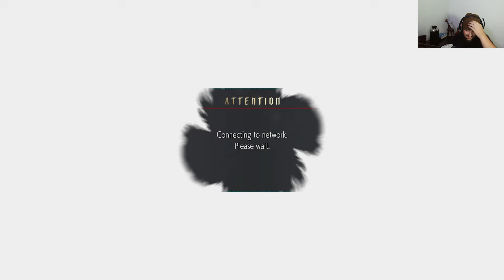WE ATTEMPTED CO-OP BLOODY PALACE IN DEVIL MAY CRY 5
Kirrowz and trcar play the devil may cry 5 coop mod that lets them play together on bloody palace.

did not realize it would take 3 hours.  was fun thoe

Kirrowz Socials!